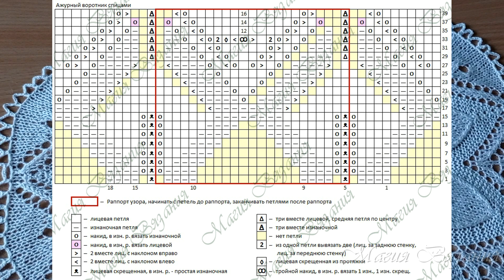Красивый ажурный воротник спицами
Красивый ажурный воротник с листьями связан спицами. По схеме к нему можно связать и салфетку, и круглую кокетку. Самые красивые узоры для вязания на нашем канале!

Схема узора в видео  44:02

Присоединяйтесь!)))

Спасибо огромное!